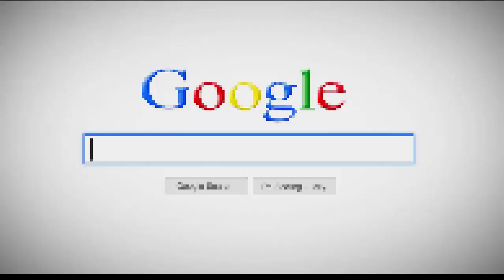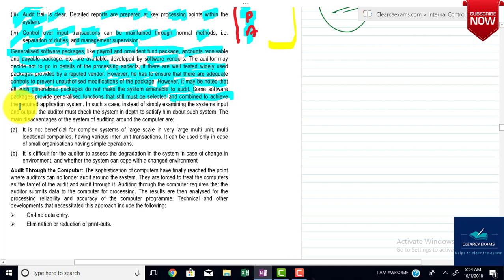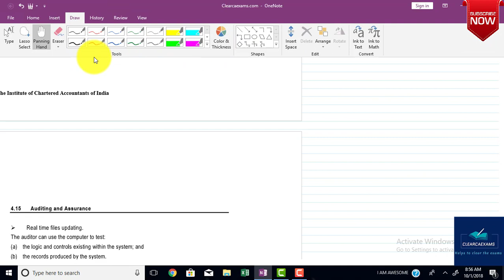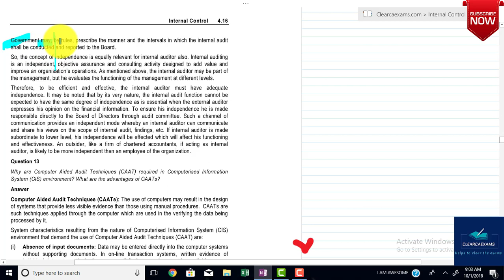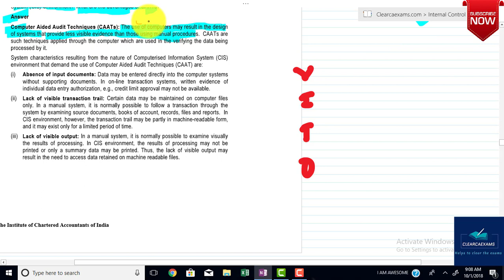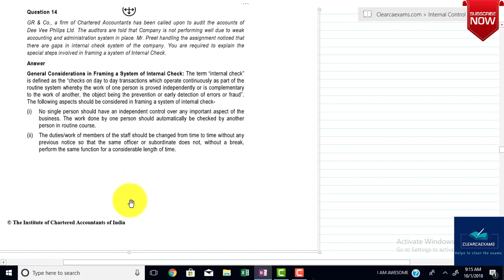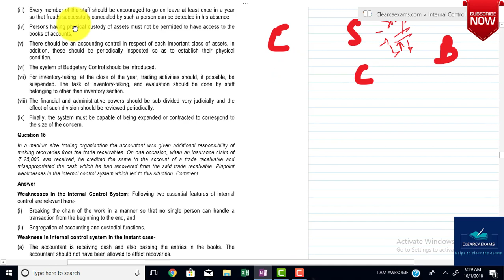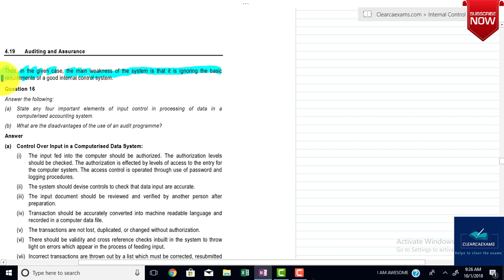CA IPCC AUDIT NOV 2018 PART-32: OLD COURSE PRACTICE MANUAL CHAPTER- 04 INTERNAL CONTROL (FAST)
Hello Guys,
Welcome Back in Day 4 of our CA IPCC AUDIT OLD COURSE NOV 2018 CHALLENGE SERIES. Today we will do Chapter-04 Internal Control of CA IPCC AUDIT OLD COURSE FOR NOV 2018

I believe if you are here after completing Day 3 then you are the right person to CLEAR CA IPCC AUDIT OLD COURSE NOV 2018 exams.

I strongly believe in your Capability & Passion towards Becoming An Entrepreneur CHARTERED Accountant.

Let's get started with CA IPCC AUDIT OLD COURSE NOV- 2018 PRACTICE MANUAL Part- 32.

I have covered 5 Question of CA IPCC AUDIT OLD COURSE PRACTICE MANUAL FROM QUESTION 11 TO QUESTION 15.

The Questions are:

Question 11
Explain briefly the approaches to auditing in Computerised Information System (CIS) environment.

Question 12
Write a short note on - Independence of Internal Auditor.

Question 13
Why are Computer Aided Audit Techniques (CAAT) required in Computerised Information System (CIS) environment? What are the advantages of CAATs?

Question 14
GR & Co., a firm of Chartered Accountants has been called upon to audit the accounts of Dee Vee Philips Ltd. The auditors are told that Company is not performing well due to weak accounting and administration system in place. Mr. Preet handling the assignment noticed that there are gaps in internal check system of the company. You are required to explain the special steps involved in framing a system of Internal Check

Question 15
In a medium size trading organisation the accountant was given additional responsibility of making recoveries from the trade receivables. On one occasion, when an insurance claim of ` 25,000 was received, he credited the same to the account of a trade receivable and misappropriated the cash which he had recovered from the said trade receivable. Pinpoint weaknesses in the internal control system which led to this situation. Comment.